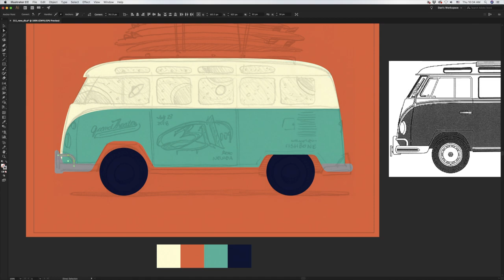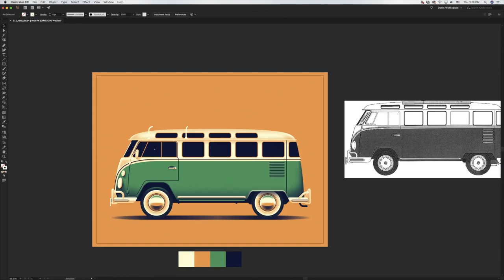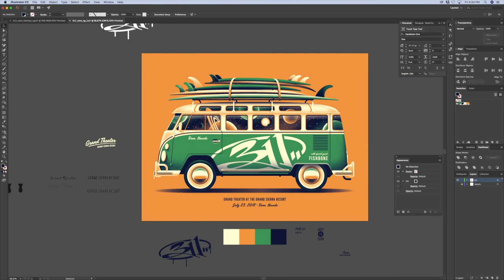311 Reno, NV Poster Process